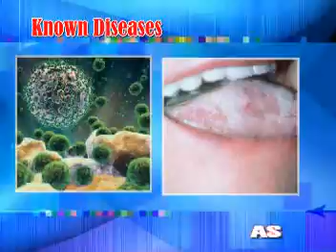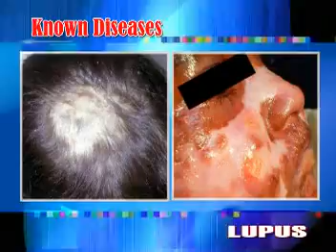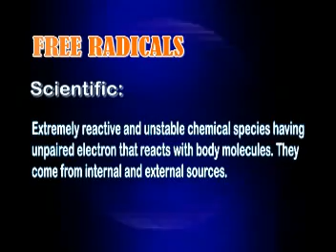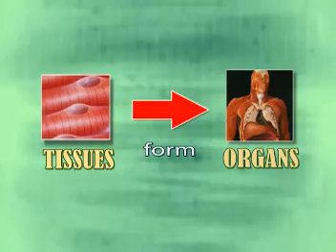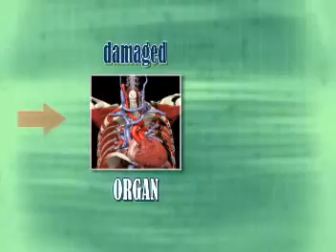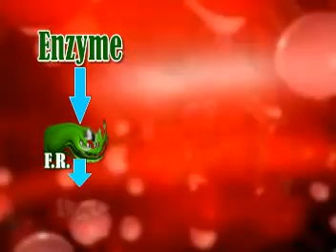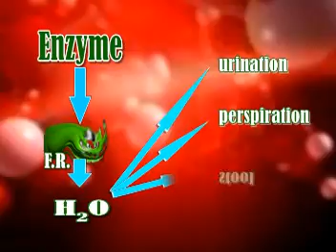HIGHLY POSSIBLE SOLUTIONS TO INCURABLE ILLNESSES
BIO ENZYME PLUS  proven and tested to cure  irreversible and incurable disease  such as -- AIDS, Cancer, Heart Disease, Tuberculosis, Emphysema,  Diabetes, Lupus, Parkinson, Alzeimer's, Arthritis, Goiter, Hepa A-H, Ebola, Migraine, Hemorrhoids, Asthma, Epilepsy, Ovarian Cyst, Prostate, Liver, Kidney, Acidic, Anemia, Psoriasis, Constipation, and alike.